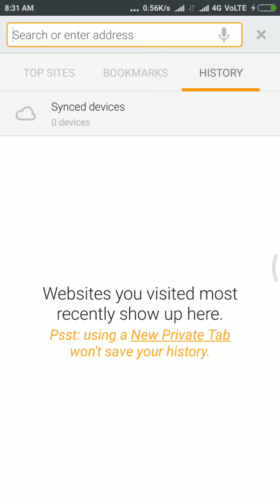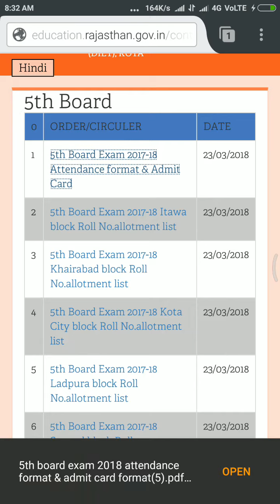5वी बोर्ड के प्रवेश पत्र व रोल न.लिस्ट तथा उपस्थिति पत्रक डाउनलोड कैसे करे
5वी बोर्ड के प्रवेश पत्र का नमूना व रोल न.लिस्ट डाउनलोड करने ले लिये shiksha rajasthan पर जा कर अपने जिले के डाइट को चुने,तथा उस पर क्लिक करे पेज खुलने के बाद मेन मेन्यू में क्लिक करे तथा 5वी बोर्ड पर क्लिक करने के बाद प्रवेश पत्र तथा उपस्थित पत्रक डाउनलोड करे ।
इसके बाद अपने ब्लॉक की रोल न.शीट डाउनलोड करे ,